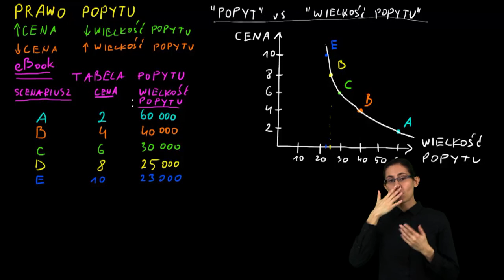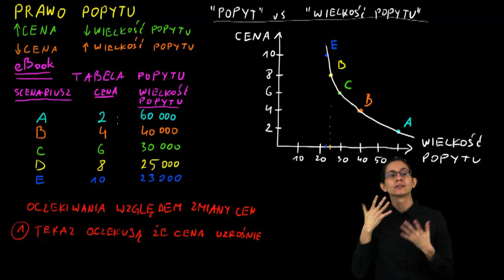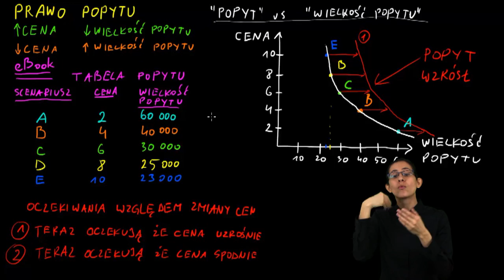Ekonomia w PJM - Jak oczekiwania zmiany cen wpływają na popyt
Film na licencji CC:NC-BY-SA zrealizowany przez Migam.org przy wsparciu Narodowego Banku Polskiego w ramach projektu
"Ekonomia Khana w Polskim Języku Migowym" dofinansowanego w ramach programu edukacji ekonomicznej.